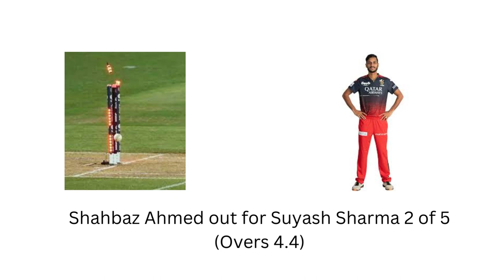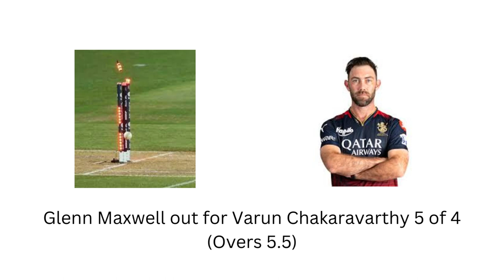IPL 2023 Match 36 Live Score KKR VS RCB _Wanderlust India